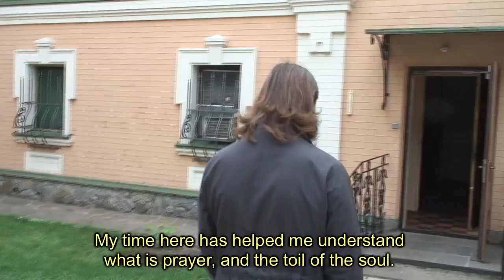Father Pasij - Mysteries of the Jesus Prayer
Norris and Father John share a moment with Father Pasij, a monk at St. Jonas monastery in Kiev, Ukraine.

Mysteries of the Jesus Prayer is a major documentary feature film and companion book from HarperOne, with Dr. Norris J. Chumley and V.Rev. Dr. John A McGuckin. Coming Early 2011.

Join our mailing list for free prayers, chants, games and insider news